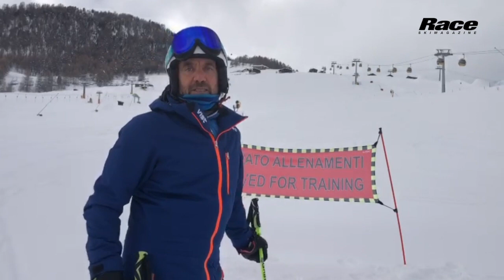Sitas Livigno e la possibilità di allenamento